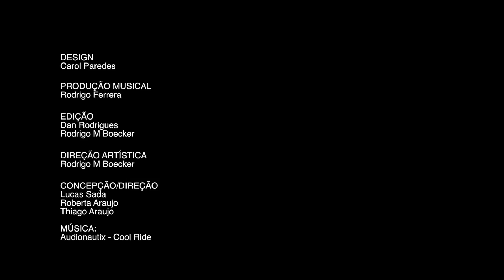Acessibilidade e Direito à Informação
JUSTA CAUSA:
Concepção/Direção: Lucas Sada, Roberta Araujo e Thiago Araujo
Direção Artística: Rodrigo M. Boecker
Edição: Dan Rodrigues e Rodrigo M. Boecker
Produção Musical: Rodrigo Ferrera
Design: Carol Paredes